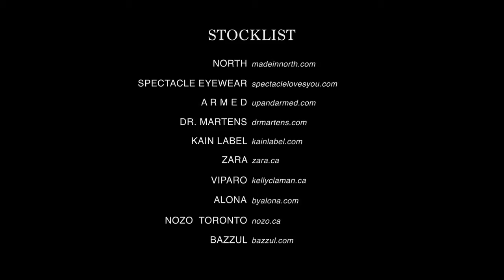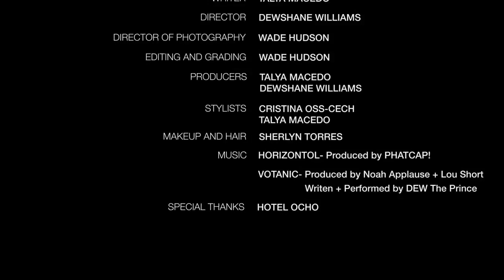MEET ME IN THE NORTH - Sherlyn Torres Makeup & Hair Work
Meet Me In the North - Fashion & Hip Hop Inspired Short Film

Director: Dewshane Williams

D.O.P. & Editor: Wade Hudson

Writer & Men's Wardrobe: Talya Macedo

Women’s Wardrobe Stylist: Cristina Oss-Cech

Makeup Artist & Hair Stylist: Sherlyn Torres

Models: Kyle Hoto Reid & Aza E (Elite Models)

Dancers: Lamar S. Johnson & Kassandra Williams